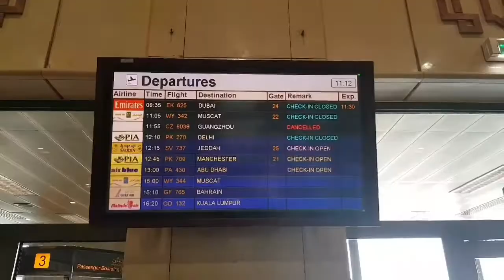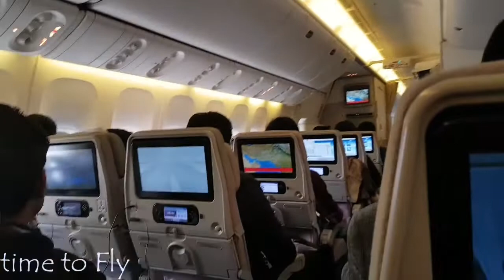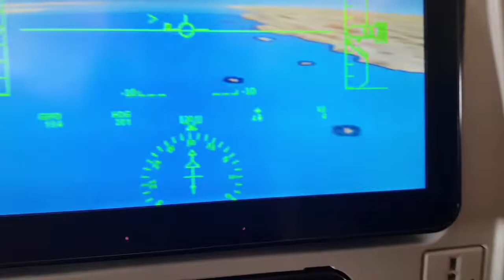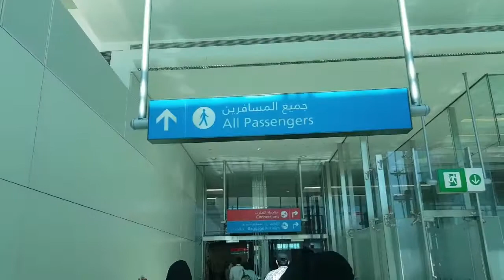FLIGHT TO DUBAI || Emirates Airline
After an amazing trip in Pakistan, it's time to head back to the busy life of Dubai. I flew back in Emirates Airline, here's a short review of the flight and my experience.